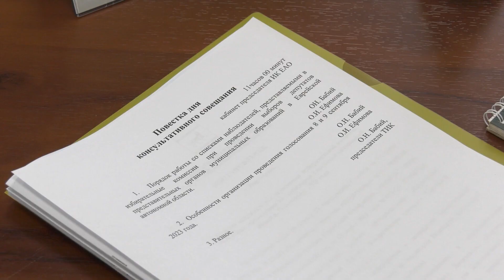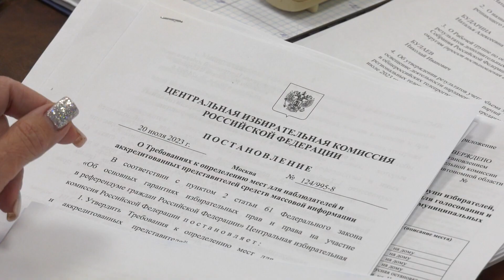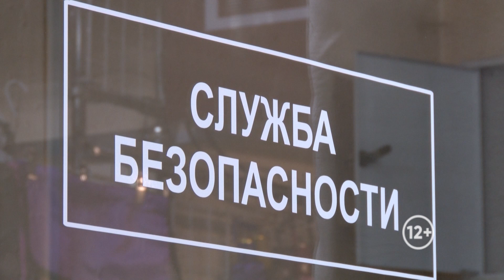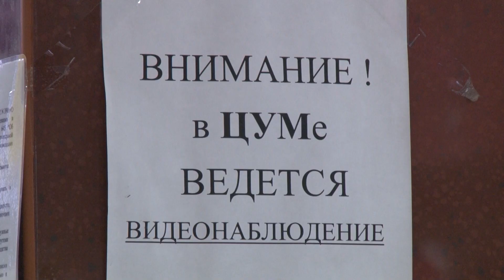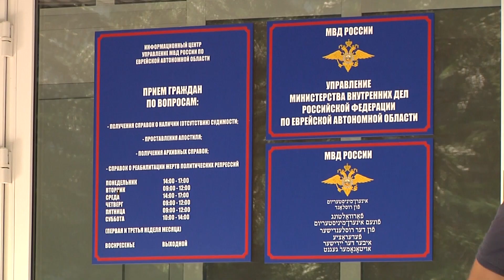Новости 21. События в Биробиджане и ЕАО (17.08.2023)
Смотрите в выпуске:
- дата отключения водоснабжения в Биробиджане переносится. Уровень грунтовых вод не дает коммунальным службам приступить к ремонтным работам;
- К директорам образовательных учреждений нареканий нет. К приемке детских садов и школ к новому учебному году приступили в Биробиджане;
- работа на предупреждение нарушений. Серия обучающих семинаров для наблюдателей на выборах в сентябре пройдет в муниципальных районах ЕАО;
- попались на камеры видеонаблюдения. Жители Биробиджана пойдут под суд за кражи в магазинах.